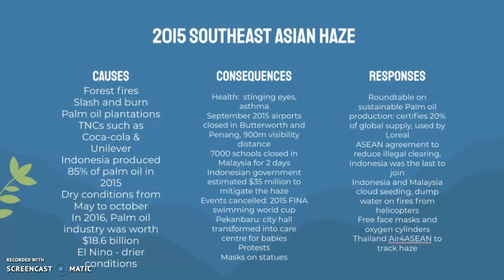IB Geography: Transboundary pollution affecting a large area + CASE STUDY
IB Geography
Global risks and resilience
Transboundary pollution (TBP) affecting a large area/more than one country
• One TBP case study including the consequences and possible responses